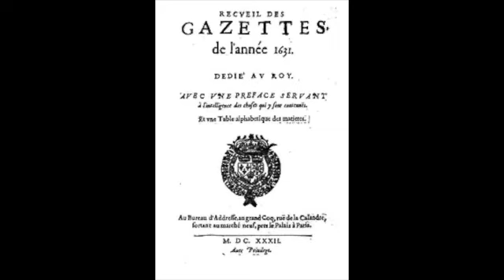This Day in History, May 30 (2021)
Mastermind, King Henry VIII’s third wife,  the first French newspaper, another duel, an assassination attempt, the Kansas-Nebraska Act, Decoration Day, the Indy 500, Bob Evans, the Lincoln Memorial, Colm Meany, Teenage Mutant Ninja Turtles, Manny Ramirez, this day in history, May 30.

Images are from Bing images, licensed “Public Domain,” or  “Free to Use and Share.”

Vicki Bowers
1008 Roberts Cut Off Road
Unit 10045